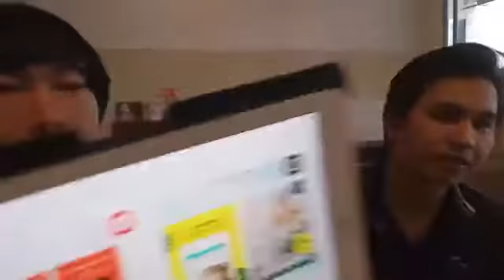แชร์ประสบการณ์ งานออนไลน์ ธุรกิจออนไลน์ การหาเงินผ่าน Internet ตั้งแต่ อดีต จนถึง ปี 2020